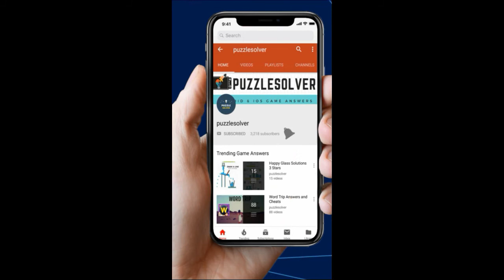Happy Glass Level 704 Walkthrough 3 Stars